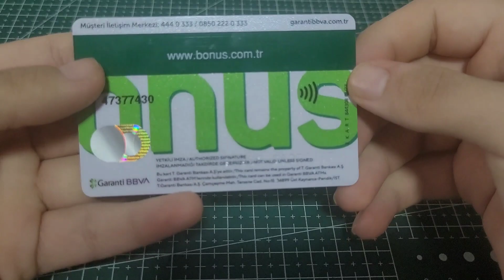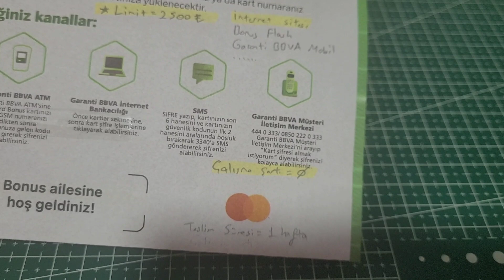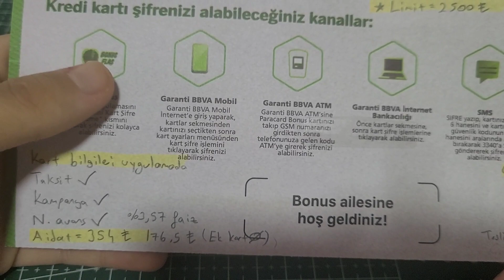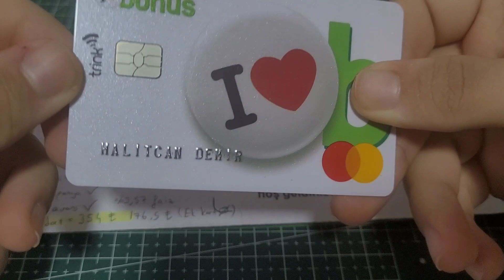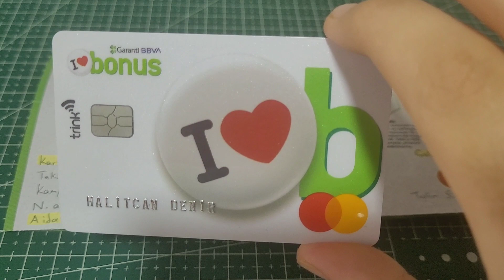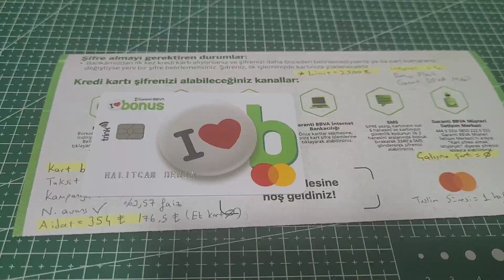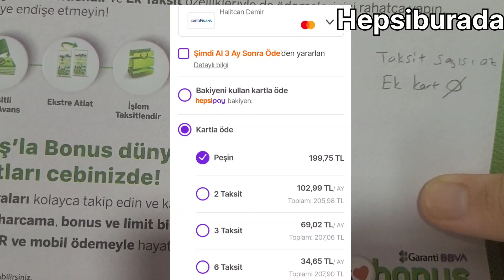BONUS DİJİ KREDİ KARTI